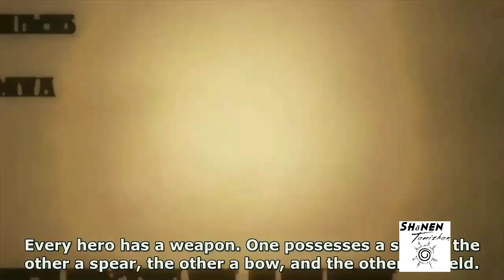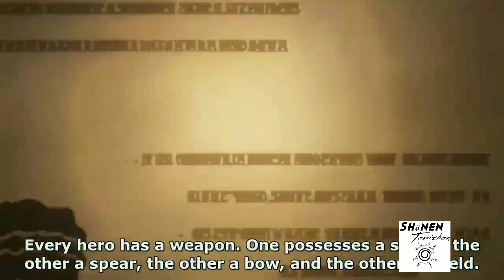The rising of the shield hero review|in tamil